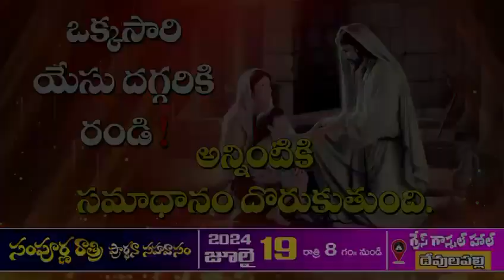19 July 2024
Video from DR.TEJA DEREK